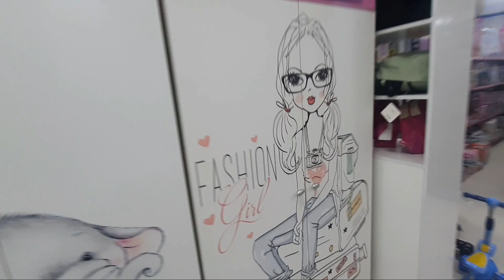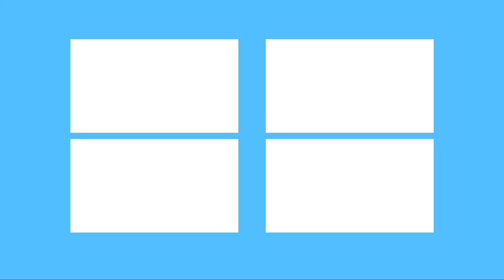Ош Татан Детский Манеж шкаф коляска мама ру баалары Датка Торговый центр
УРМАТТУУ КОРУУЧУЛОР!!! Биздин канал аркылуу УНАА, УЙ, ЖЕР ТИЛКЕ, БИЗНЕС жарнама кылсаныз болот, тел: 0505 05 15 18 (вотсап)